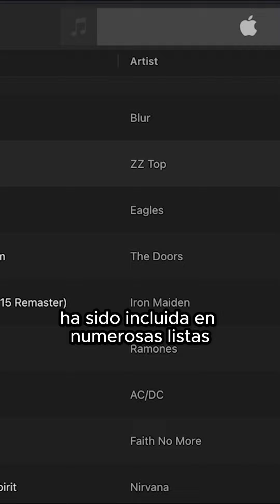Un himno total para Los Angeles: 'Under the Bridge', La controversial canción de RHCP – Parte 4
En este video, te llevamos detrás de escena de una de las canciones más icónicas de Red Hot Chili Peppers: 'Under the Bridge'. Descubre los detalles fascinantes y los secretos mejor guardados sobre cómo se creó y grabó este himno. Desde las inspiraciones personales de Anthony Kiedis hasta los desafíos en el estudio de grabación, exploramos todo lo que convirtió a 'Under the Bridge' en una pieza atemporal. ¡Acompáñanos en este viaje musical y conoce la historia que pocos conocen detrás de esta emblemática canción!